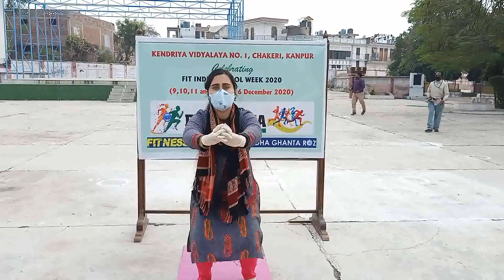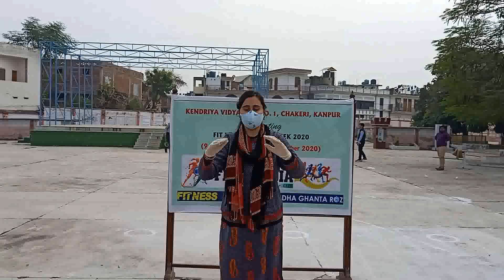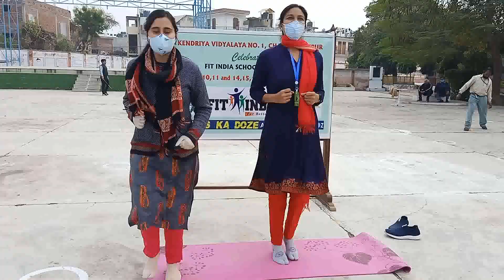FIT India School Week Celebration 2020 - Day 5 - Staff Participation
Staff Participating in Physical Challenges - FIT India 2020